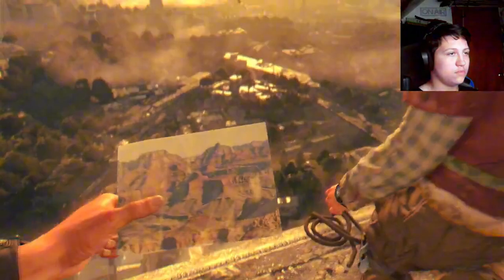Bro rlly fell [Dying light pt2]